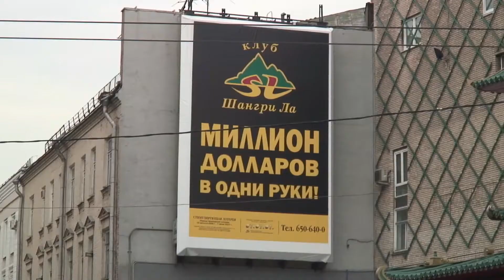Igor Kon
A short clip in memory of Igor Kon
Moscow 2007